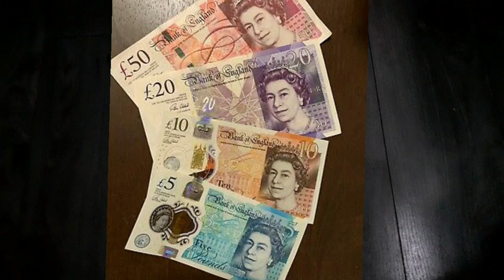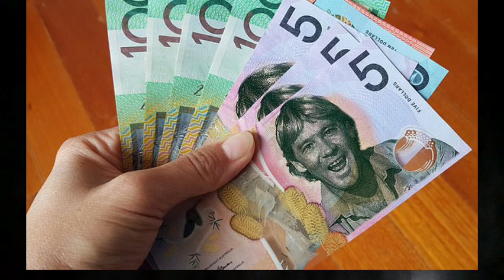RIP Queen Elizabeth II (Bit of a Rant Too)